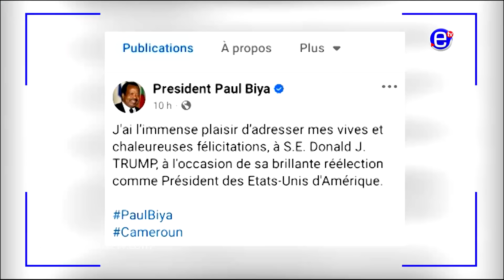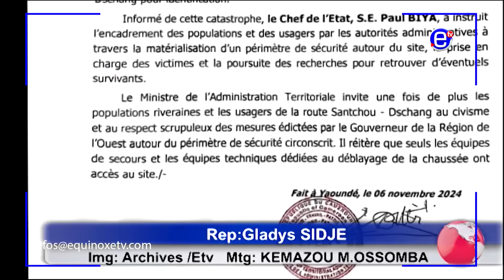MANQUE D'EMPATHIE DU RDPC FACE AU DRAME SURVENU À LA FALAISE DE DSCHANG - EQUINOXE TV